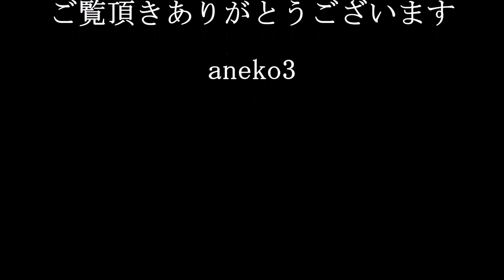みちのくの大自然2022年1月写真 photomovie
2022年1月30日投稿
今回は白鳥を中心に冬風景、小鳥などをご覧頂けます。（4:30）